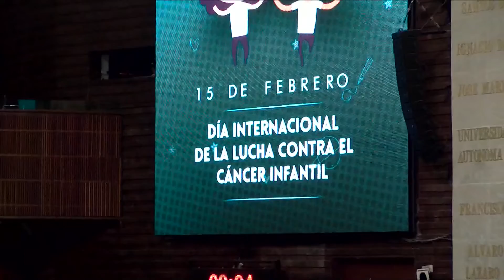13/02/2020 Intervención en tribuna de la Dip. María de Lourdes Montes Hernández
Intervención en tribuna de la Dip. María de Lourdes Montes Hernández para hablar sobre la efeméride con motivo del 15 de febrero, Día Internacional del Cáncer Infantil.